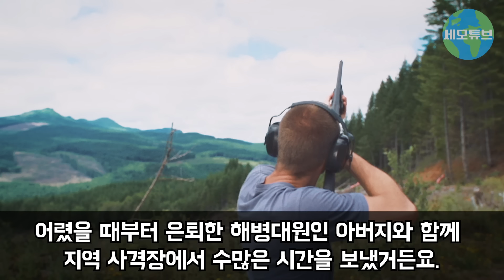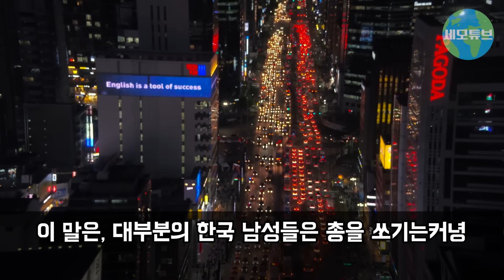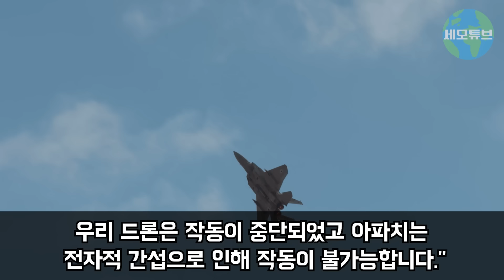"한국군 별거 아니다" 한국 무시하던 중국계 지휘관이 작전 3초 만에 보인 한국군 모습에 할 말을 잃고 마는데..